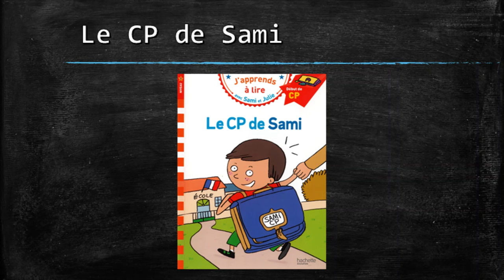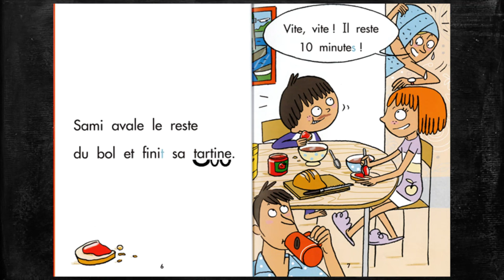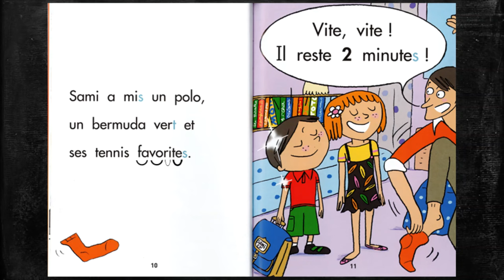Lecture accompagnée : le CP de Sami. J'apprends à lire facilement avec une histoire adaptée !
Un épisode pour commencer à lire l'album Le CP de Sami, pour les enfants qui commencent à apprendre à lire.

Vous pouvez laisser vos remarques, commentaires et différentes questions !

Retrouvez nos articles sur des jeux et le matériel pédagogique utilisable en classe et à la maison